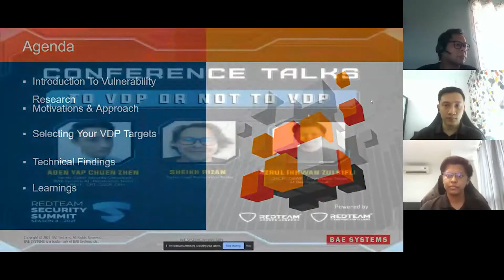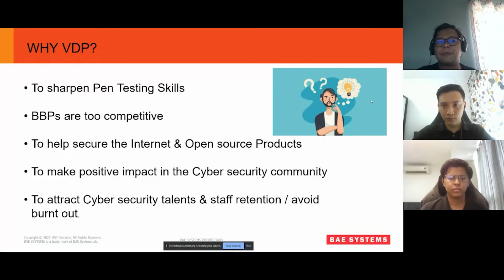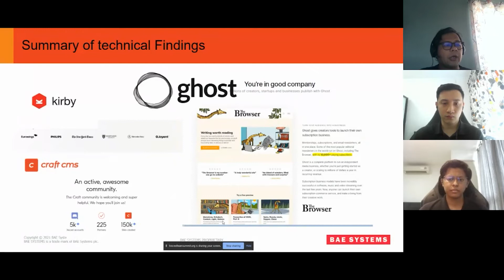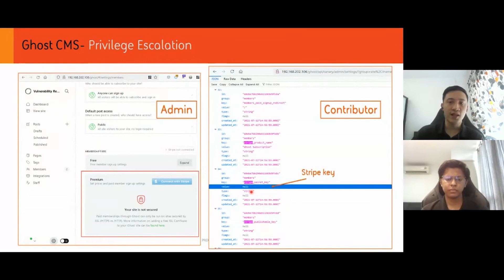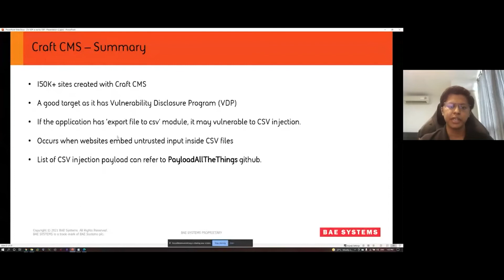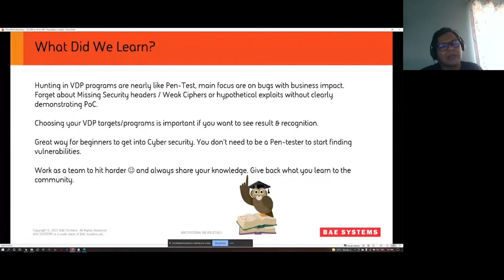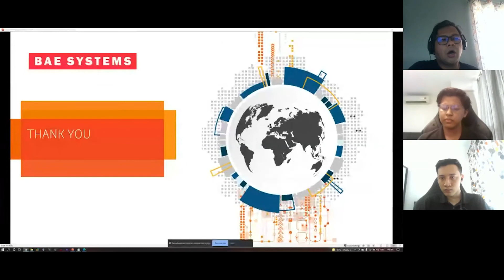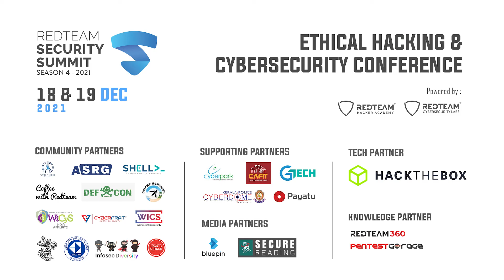To VDP or not to VDP | Cybersecurity Event 2021 - RedTeam Security Summit 2021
The session To VDP or not to VDP is handled by Aden Yap Chuen Zhen, Sheikh Rizan, Azrul Ikhwan Zulkifli, the talented cybersecurity experts.

RedTeam Security Summit 2021